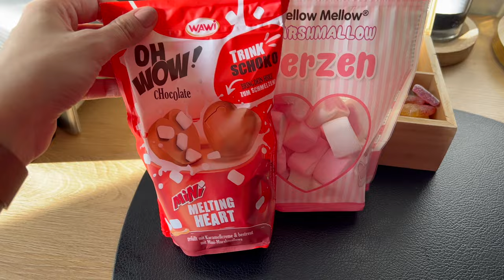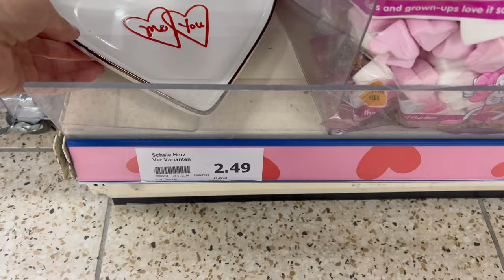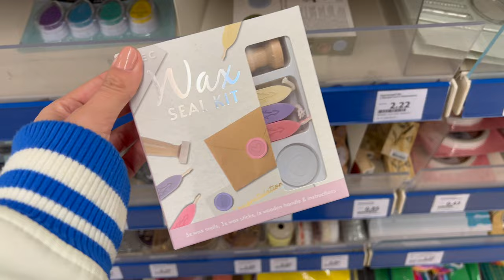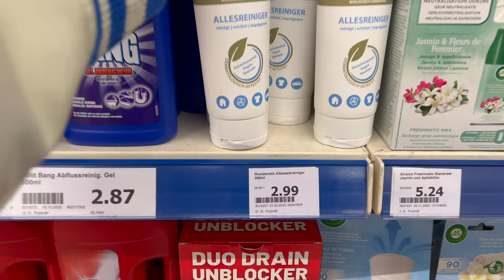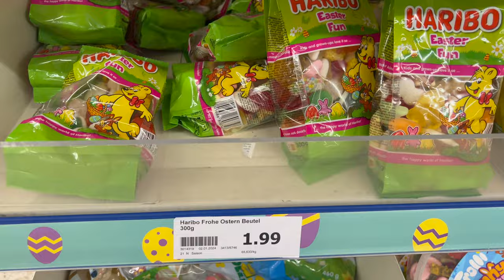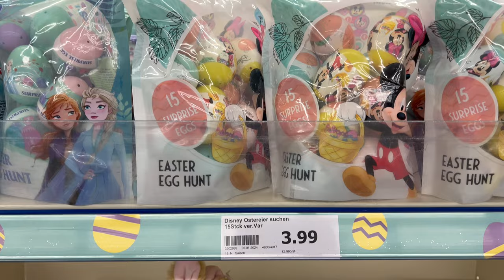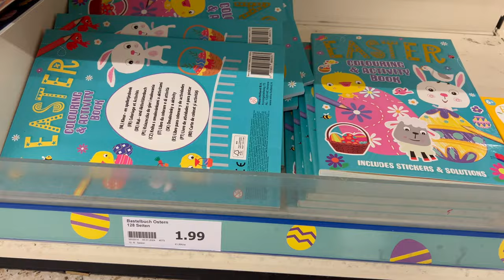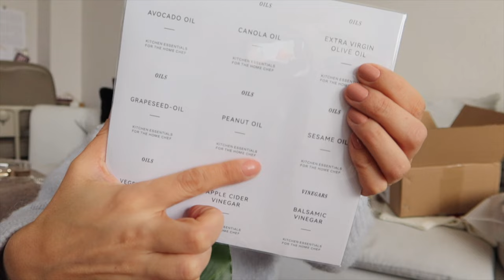PRZEGLĄD ACTION/ ZAMÓWIENIE Z TEMU | WEEKLY VLOG | Klaudia Robaszek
🤎 WŁĄCZ HD, aby oglądać w najlepszej jakości 🤎

Będzie mi niezmiernie miło jeśli napiszesz co myślisz!

Pozdrawiam 🤎
Klaudia

Zamówienie z Temu - linki dostępnych produktów -